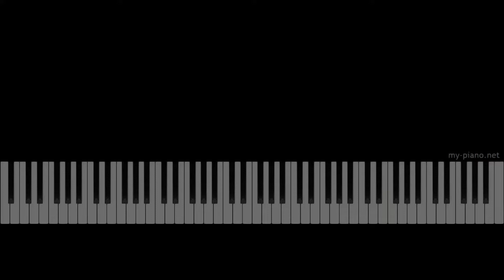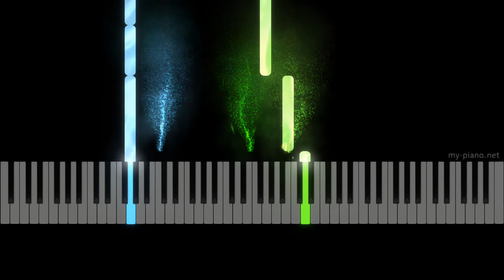Elton John - Rocket Man Easy Piano - Easy Piano Tutorial (Synthesia)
How to play | Rocket Man on piano. Easy piano. Synthesia tutorial.